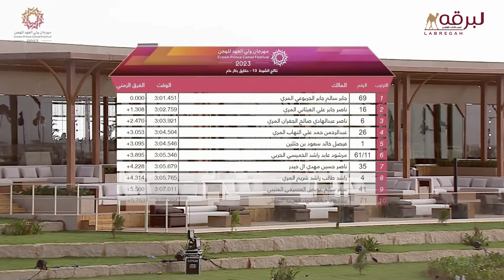ش13 شواهين لـ جابر سالم جابر الجربوعي المري (مهرجان ولي عهد السعودية) 29-8-2023ص حقايق بكار 3:01:45